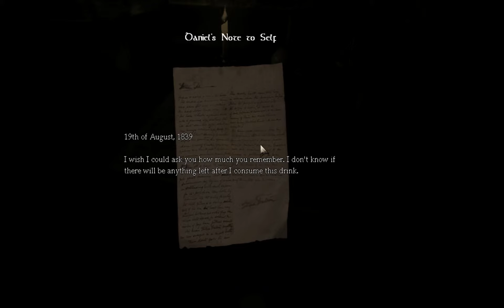Amnesia: The First and Last Upload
I wish I recorded more.